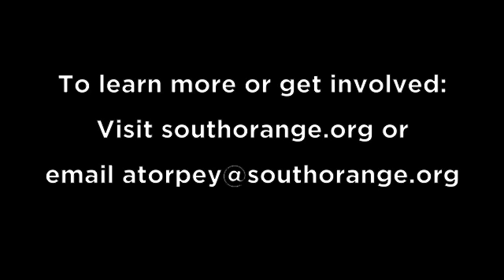Special Improvement District 101 by Village President Alex Torpey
Village President Alex Torpey provides a brief summary of what a Special (or business) Improvement (SID/BID) is and why we are soon to have one in South Orange and what it hopes to accomplish for the downtown. For a more in depth description check out